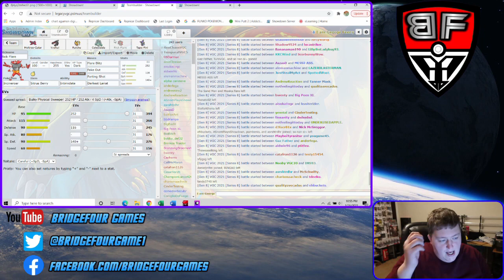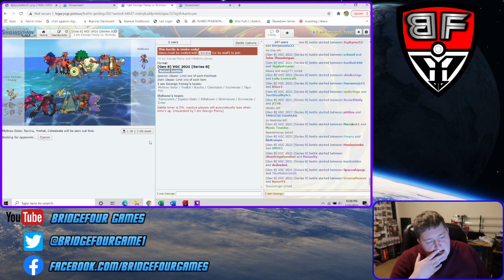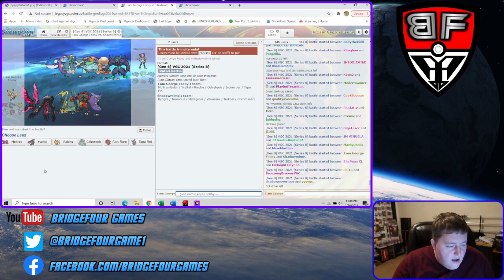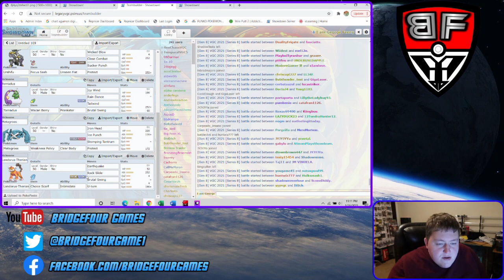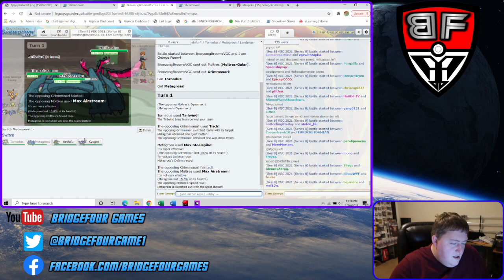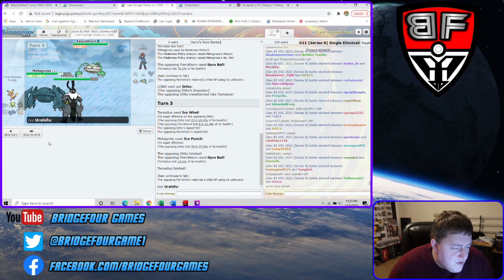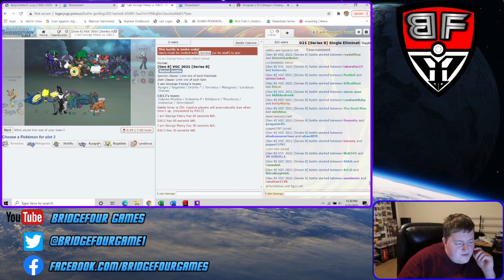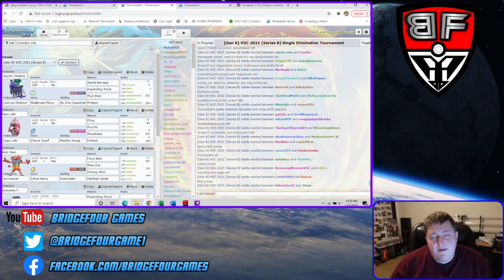Pokemon VGC Series 8 Preview - A MOLTRES AND YVELTAL TEAM!!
We're here with some brand new series 8 teams! Including one featuring Yveltal and Moltres!